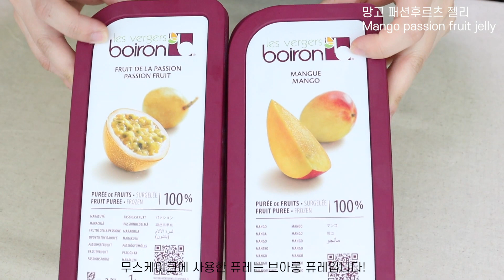노오븐 베이킹 / 예쁘고 상큼 달달한 패션 망고 무스케이크 만들기❤️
* 해당 영상은 비앤씨마켓에서 적립금을 지원받고 제작한 영상입니다

💛 더 자세한 설명과 레시피는 아래의 더보기란을 눌러주세요!

빠르게 보실 수 있어요❣️
'좋아요'와 '구독' 부탁드려요! 감사합니다 :)

안녕하세요! 주콩입니다.
이번 영상은 선물용으로 딱 좋은!! 반짝반짝 영롱한✨ 패션 망고 무스케이크 입니다 :)

망고 패션후르츠 젤리 + 망고 무스의 조합이에요!
달달하고 상큼하니 정말 맛있답니다🎶

제가 평소에 무스케이크를 만들 때는 타르트도 함께 만들어서 2단으로 앙트르메를 만들고는 하는데요..! 이번에는 노오븐으로 편하게 무스케이크만 만들어 보았습니다ㅎㅎ

중간중간 과정이 끝날때마다 냉동실에 얼려야 하는 과정이 약간 귀찮을 수는 있지만 만들고나면 너~~무 예쁘고 맛있어서 후회하지 않으실거에요👍🏻

이번에 만든 무스케이크에는 브아롱 퓨레를 사용했어요! 브아롱 패션후르츠 / 망고 퓨레를 사용했습니다. 정말 상큼하고 맛잇어요!! 흰설탕 넣고 한 번 끓여서 사용하시면 더 맛있습니다❤️

레시피 영상과 아래의 팁을 꼼꼼하게 보시고
궁금한것은 댓글로 질문해주세요!!

브아롱 퓨레 (패션후르츠)

망고 패션후르츠 무스 (노오븐 레시피)

실리코마트 amore 하트 무스틀 기준 7개

 1. 망고 패션후르츠 젤리 ( 7-8개 분량)
망고퓨레 15g
패션후르츠 퓨레 70g
흰설탕 15g
판 젤라틴 3g

 1) 차가운 얼음물에 판젤라틴 3g을 넣어주세요.
 2) 유리볼에 망고퓨레와 패션후르츠 퓨레, 흰설탕을 담고 잘 섞어주세요.
 3) 전자레인지에 볼을 돌려 40-50도로 따뜻하게 데워주세요.
 4) 불린 판젤라틴의 물기를 잘 짠 후 볼에 넣고 잘 섞어주세요.
 5) 실리코마트 SF005 half 40 사이즈틀에 완성된 젤리를 부어주세요.
 6) 냉동실에 최소 3시간 이상 넣어 얼려주세요.

 2. 망고무스
흰설탕 30g
판젤라틴 6g
망고퓨레 70g
생크림 225g

 1) 얼음물에 판 젤라틴 6g을 넣어서 10-15분 정도 불려주세요.
 2) 망고퓨레에 흰설탕을 넣고 잘 섞어주세요.
 3) 생크림을 70-80% 정도로 휘핑해주세요.
 4) 2)의 볼을 전자레인지에 돌려서 40-50도 정도로 만들어준 후 불린 판젤라틴의 물기를 짜서 넣고 잘 섞어주세요.
 5) 휘핑한 생크림에 4)를 전부 부어주고 주걱으로 잘 섞어주세요.
 6) 완성된 무스를 짤주머니에 전부 담아주세요.
 7) 냉동실에서 4시간 동안 얼린 망고 패션후르츠 젤리를 틀에서 꺼내주세요.
 8) 실리코마트 amore 하트틀에 무스를 절반 정도 채운 후 틀을 바닥에 탕탕 치고 망고 패션후르츠 젤리를 하나씩 올려주세요.
 9) 그 위에 다시 무스를 채워준 후 윗면을 스패츌라로 깔끔하게 정리해주세요.
 10) 틀을 냉동실에 최소 8시간 이상 넣어 꽁꽁 얼려주세요.

 3. 글라사주
물 52g
흰설탕 102g
물엿 100g
연유 65g
화이트초콜릿 102g
판 젤라틴 6g

 * 글라사쥬 & 마무리

  1) 얼음물에 판젤라틴 6g을 넣고 10-15분 동안 불려주세요.
 2) 볼에 화이트 커버춰 초콜릿과 연유를 담아주세요.
 3) 냄비에 물, 흰설탕을 넣고 가열하여 102도까지 끓여주세요.
 4) 온도계로 온도를 재서 102도가 되면 2)의 볼에 시럽을 전부 붓고 원하는 색의 색소를 넣어주세요.
 5) 불린 젤라틴을 넣고 핸드블렌더를 사용하여 잘 섞어주세요.
 - 주걱으로 섞으셔도 됩니다.
 6) 완성된 글라사쥬는 온도가 32-35도가 될때까지 온도를 떨어뜨리고 사용해주세요.
 7) 냉동실에 꽝꽝 얼린 무스 케이크를 꺼내고 틀에서 분리해주세요. (영상 참고)
 8) 무스케이크 위에 글라사쥬를 부어주세요.
 9) 스패츌라를 이용하여 무스케이크를 옮겨주세요.
완성된 무스케이크를 냉장실에 잠시 넣어 글라사쥬를 굳혀준 후 잘라주시면 예쁘게 잘려요.